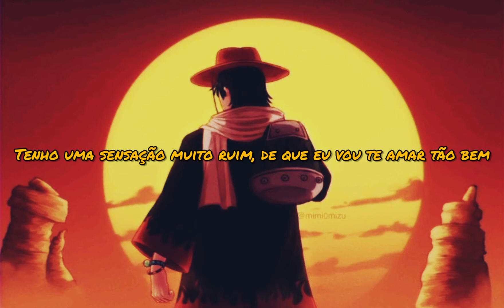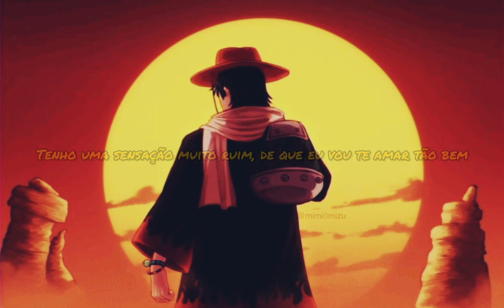Grizfolk - Bounty On My Head (Tradução/Legendado)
Artista - Grizfolk
música  - Bounty on my head
foto - pinterest